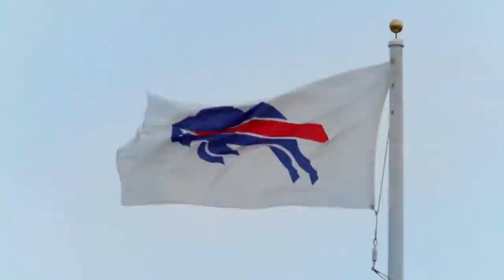NFL Films - Kyle Williams - How He Mastered Pregame Speeches and Dirty Defensive Work